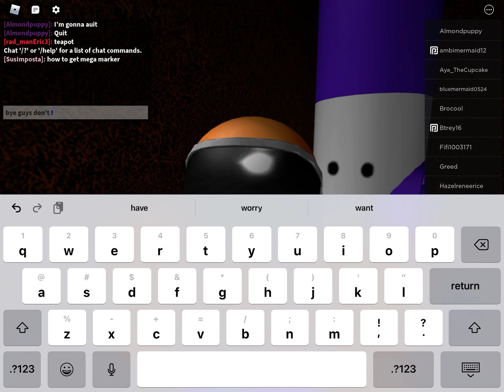how to get mega marker